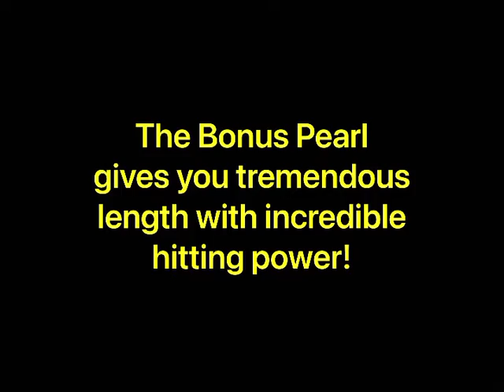Radical Bonus Pearl ball reaction video!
One minute video showing the incredible ball reaction of the Radical Bonus Pearl bowling ball. I drilled this one 3.5” x 30° to get it to clear the mid-lane and finish strong in the backend every time. Enjoy!